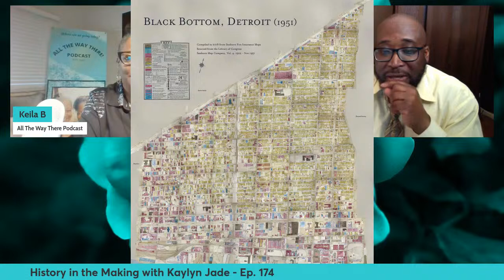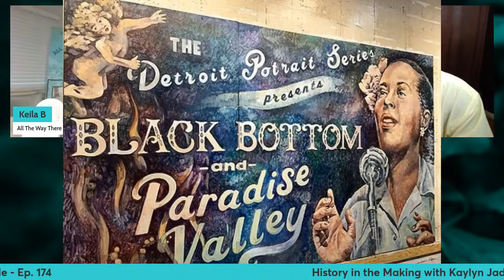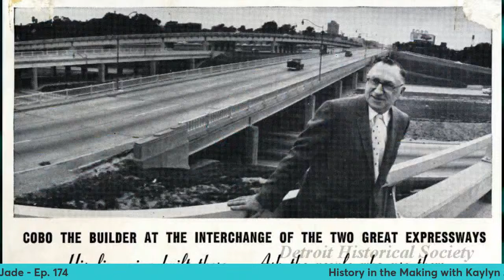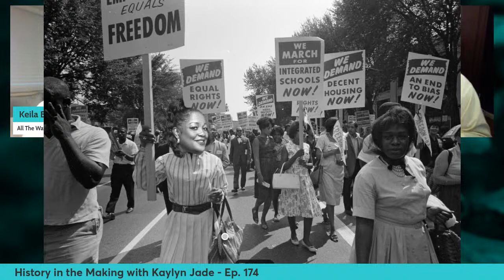History in the Making with Kaylyn Jade - Ep. 174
Miss Kaylyn Jade will talk about her Black History project and the state of Black America through the eyes of today's youth.
Facebook, Instagram and YouTube Live